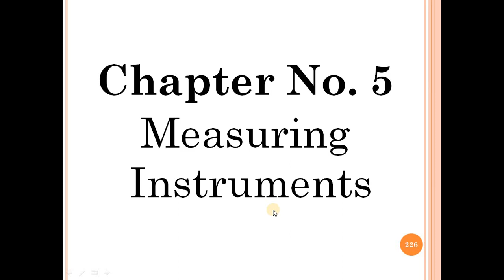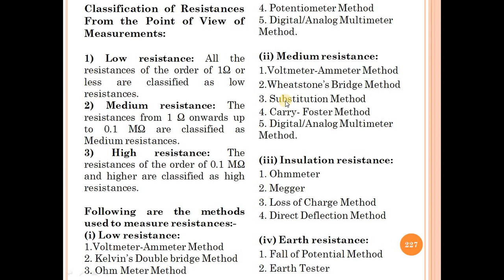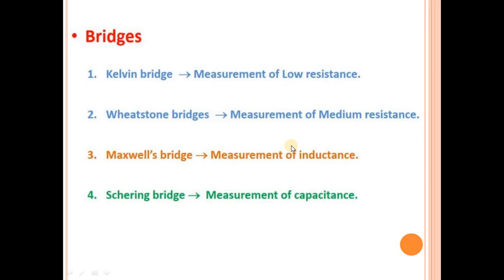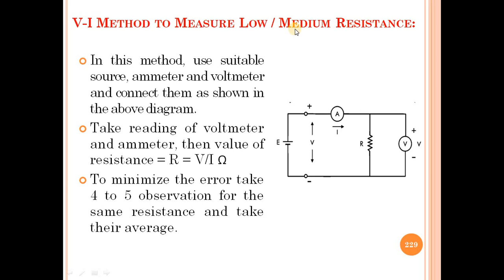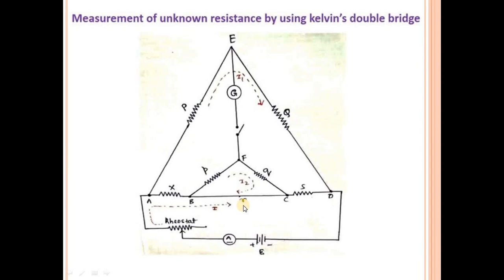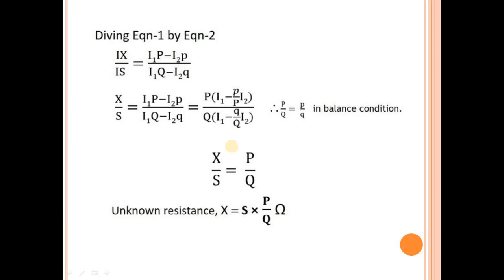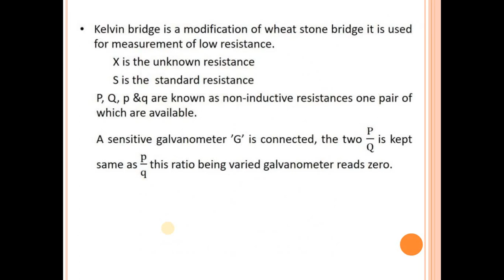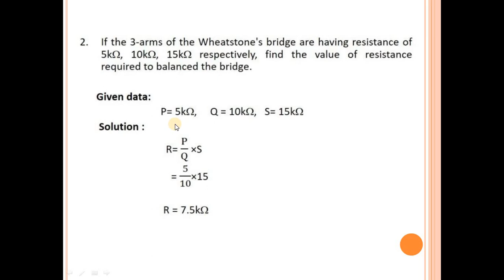Lecture_34: Chapater 5 Measuring Instruments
-Classification of Resistances
-Volt Ampere method for measurement of low and medium resistance
-Measurement of unknown resistance by Kelvin's Double Bridge
-Measurement of medium resistance by Wheatstone's Bridge